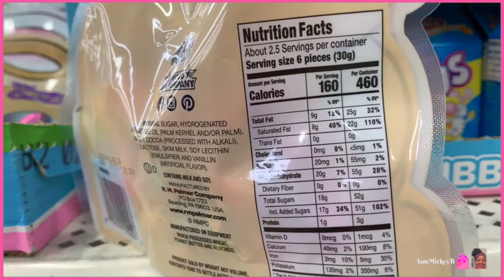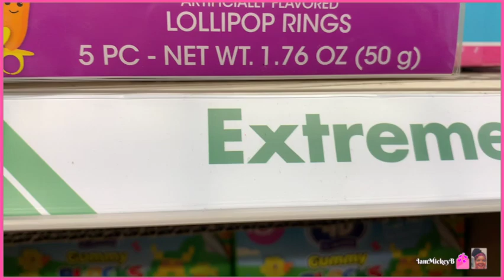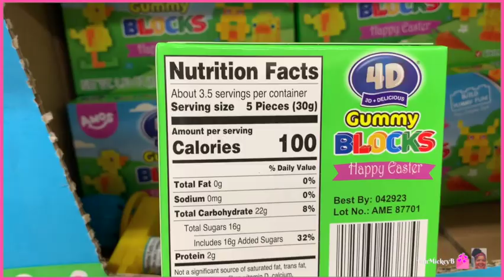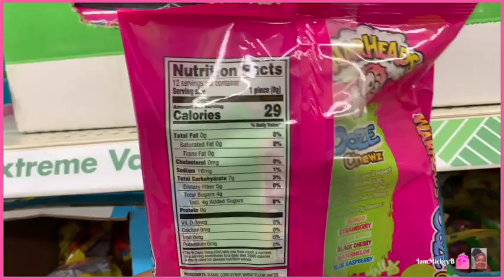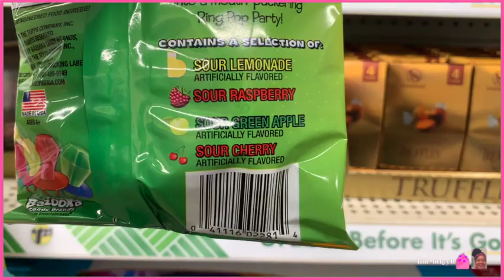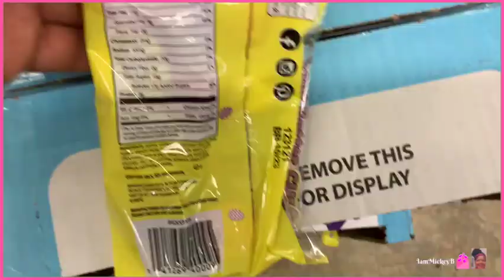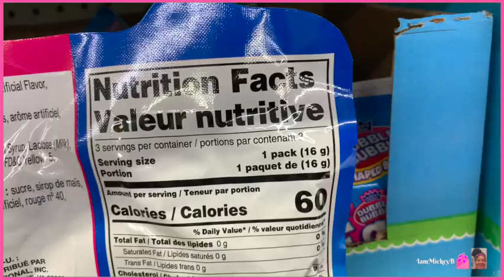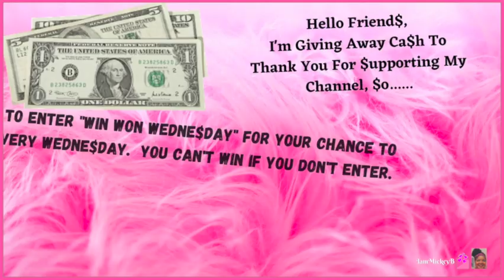Dollar Tree Walk Thru #122 *EASTER CANDY SPECIAL*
Hello D.T. Friends,

It's time for a Dollar Tree Walk-Thru to see all of the Easter candy available this year, here in Southern Cali.   Don't wait too long to snatch up some of these goodies, pull up a chair and let's go shopping.  Enjoy the video and I will see you soon.  Mickey B

dollar tree shopping vlog. new dollar tree shop with me. dollar tree new finds name brands. dollar tree hidden gems. dollar tree must watch dollar tree must haves .dollar tree shop w/me. iammickeyb dollar tree. come shop with me dollar tree. dollar tree shop with me. new at dollar tree. new at dollar tree 2022. shop w/me dollar tree. dollar store. dollarstore. shop w/me dolar tree. dollar tree best sellers. dollar store best sellers. dollar store shopping. dollar tree shopping. whats new at dollar tree. dollar store blog.new dollar tree haul. new dollar tree video.